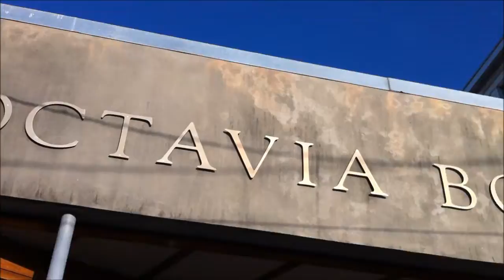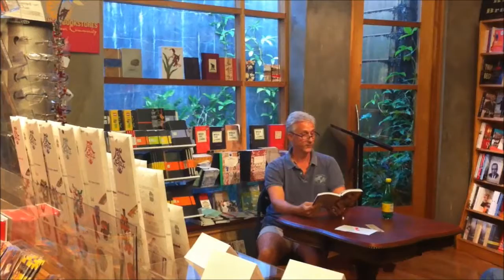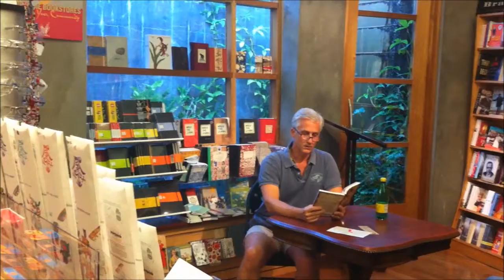octavia reading Chapter 28.wmv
The Coffee Shop Chronicles of New Orleans Part 2:  The Last Beaucoeur
Author David Lummis signs & reads from his latest novel at Octavia Books in New Orleans.